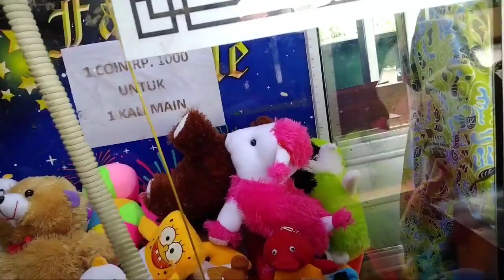CAPIT BONEKA KAMPUNG II CLAW MACHINE mainnya keroyokan,rame sekali